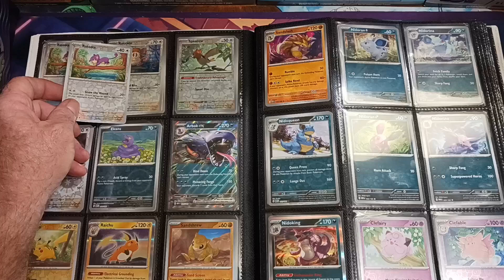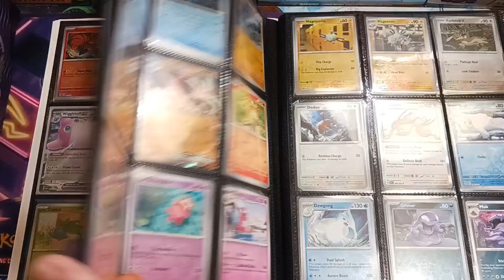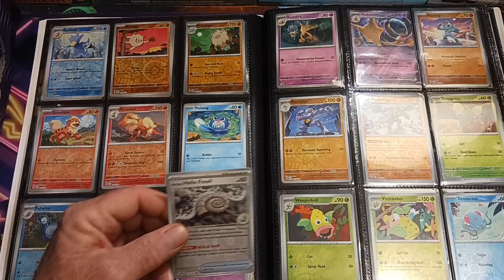151 Binder Love ❤️ pokemon live pokemontcg #151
song "Beat way up"

Let's Go 🔥